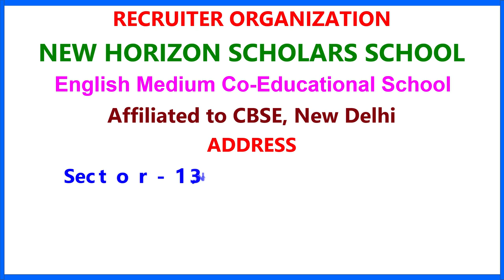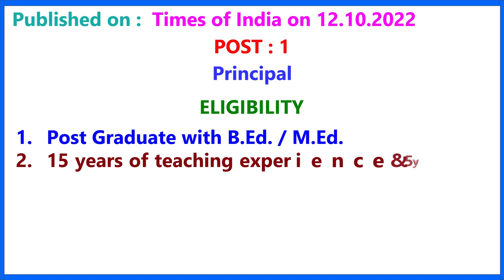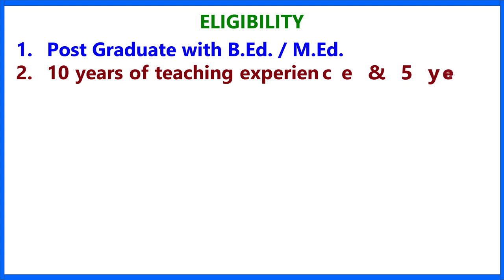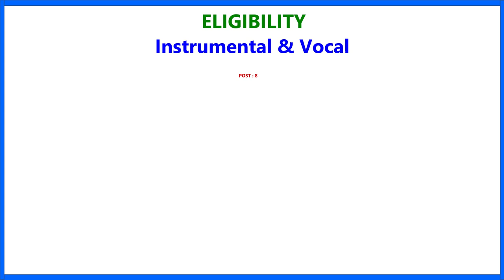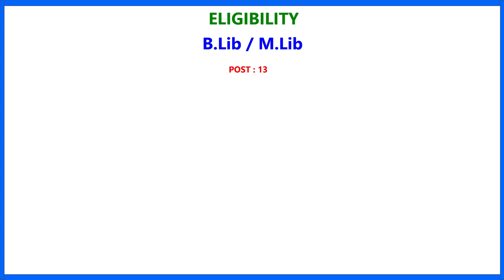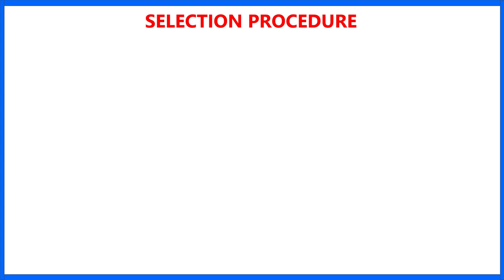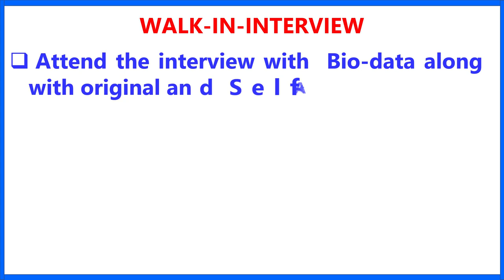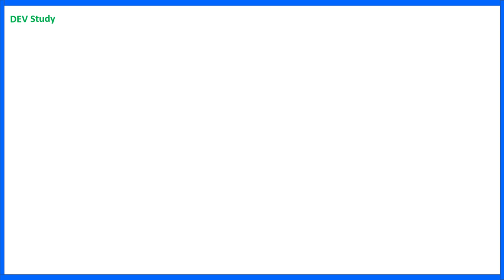New Horizon Scholars School Teacher & Staff Recruitment | Private School Job | PGT || TGT || PRT